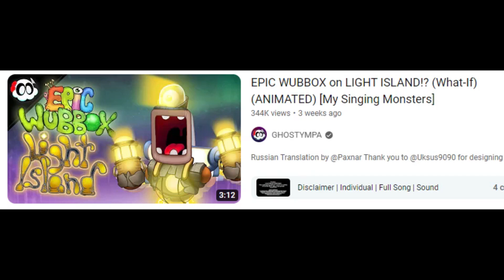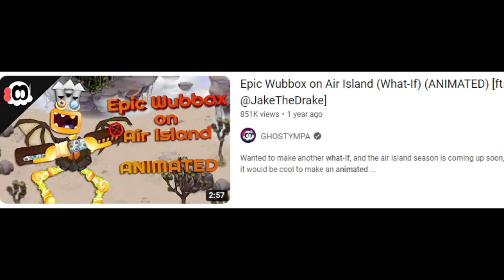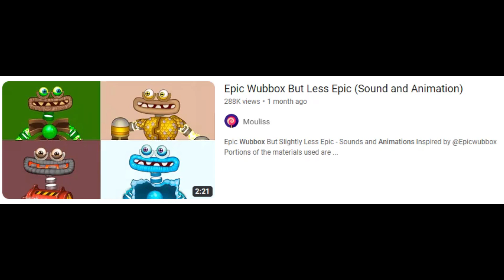"What If" Wubbox WON'T STOP in My Singing Monsters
My Singing Monsters Gameplay and Reaction by Mairusu! In this MSM video, we react to more fanmade and "what if" Wubbox! In these animations we check out the amazing Light Island Epic Wubbox, the 3D Wubbox of the Epic Gold Wubbox on Gold Island and the Epic Fire Haven Wubbox, the amazing Clubbox remix on Earth Island, seeing the Epic Wubbox become "Less Epic", and more!